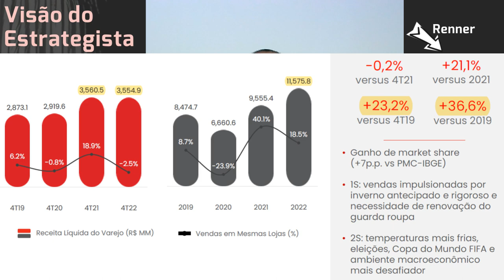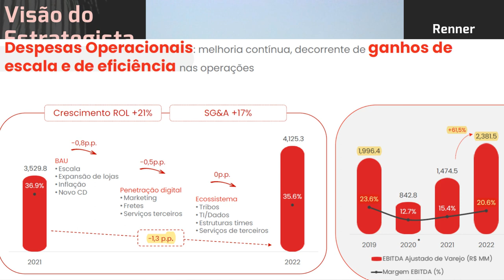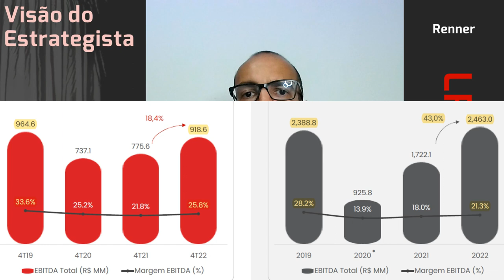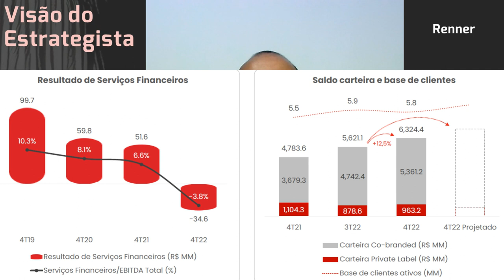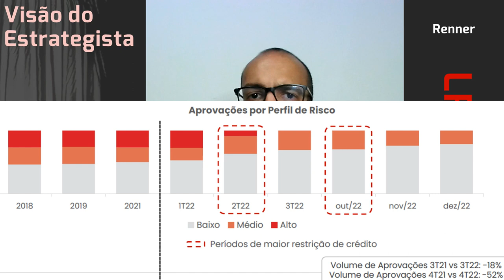18.02.2023 - Visão do Estrategista - Resultados Lojas Renner 4T22 - LREN3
Você acha que seria positiva a compra da C&A (CEAB3) pela Renner (LREN3)? - Live 198 (16/01/23) - Vi